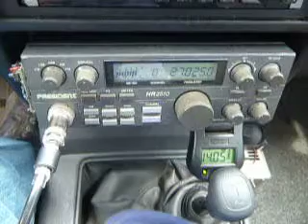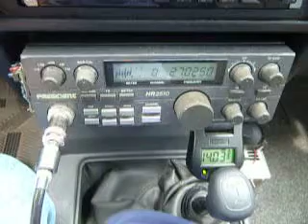11-12-2010 ModSquad BlackRooster MedicineMan